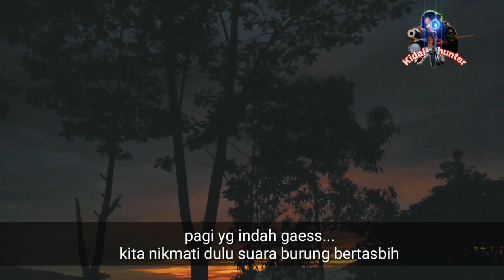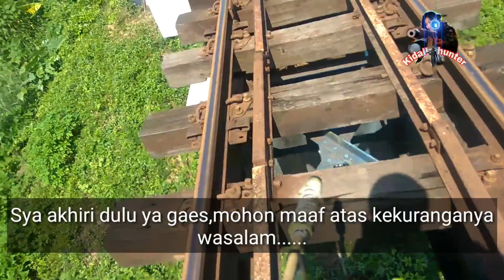Berburu tupai,mengurangi hama petani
kegiatan berburu bertujuan mengurangi hama bagi para petani